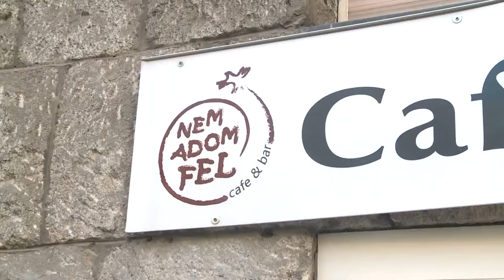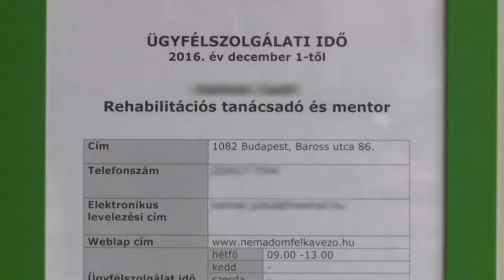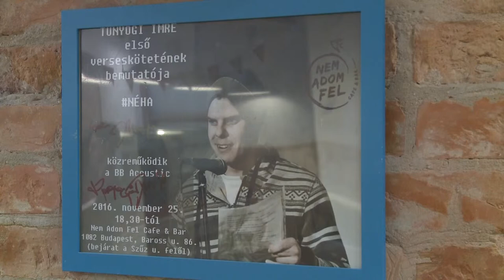A Nem adom fel kávézó első születésnapja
2017 március 31-én egy éve működik az első budapesti kávézó, amelyben fogyatékos fiatalok dolgoznak. A kávén és sütin kívül kultúrát is felszolgálnak.